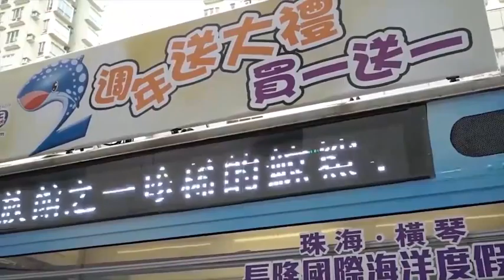Easy Group: Toy Chest Crane Machine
The biggest Moving Toy Chest Crane Machine in HK